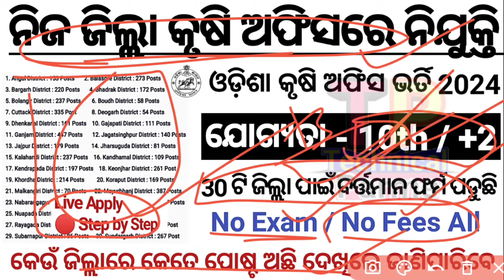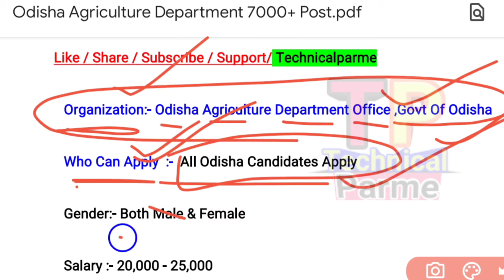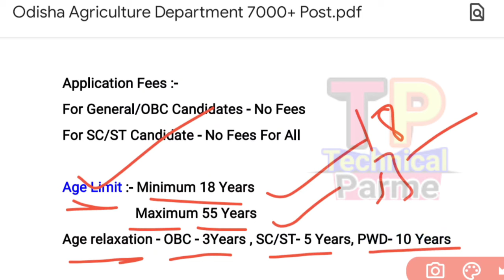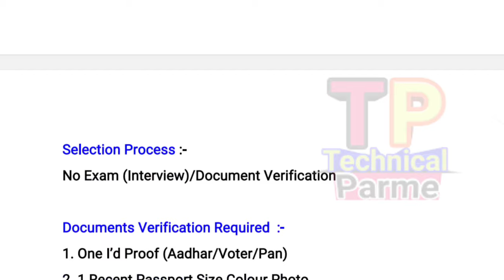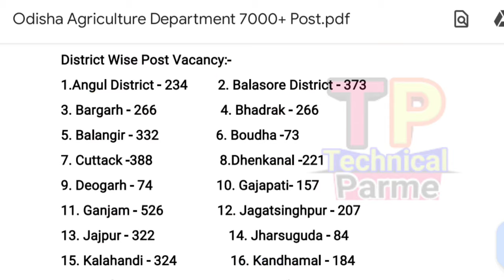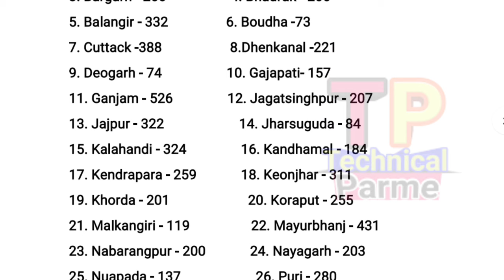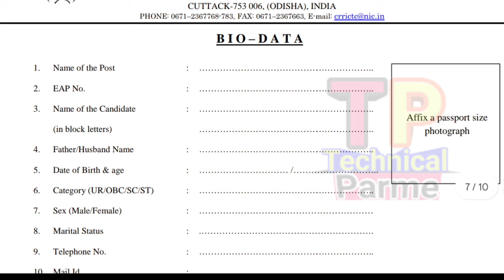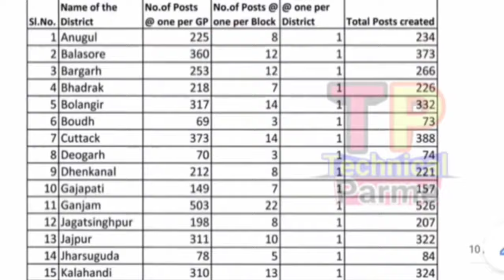Agriculture Department Jobs Recruitment 2024/All District Jobs/Odisha Govt Jobs Update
@ Parme Majhi